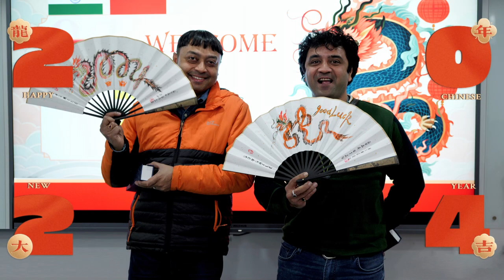Songmile Packaging Annual Meeting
We, Ningbo Songmile Packaging, have specialized in Plastic Packaging for several years with good quality and low prices.

The Songmile Packaging offers you a wide range of components to meet the market demand.

Check out this short video about using!